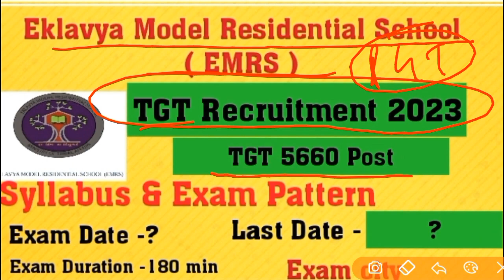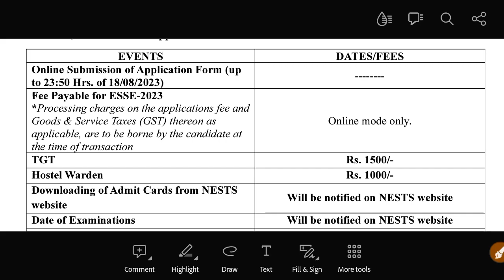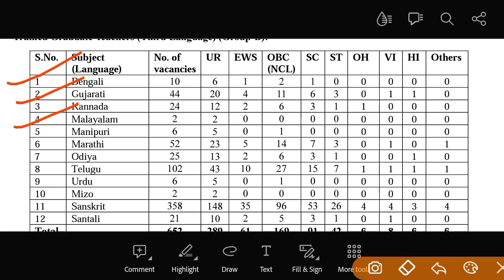EMRS TGT Notification 2023 | TGT Notification 2023 Details| TGT PGT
EMRS TGT Notification 2023 | TGT Notification 2023 Details| TGT PGT 2023 |

up
up shikshak
up
super
tet news today 2022
super tet
uptet exam
uppsc
upsssc

up
up shikshak
up
super
super tet
uptet exam
uppsc
upsssc